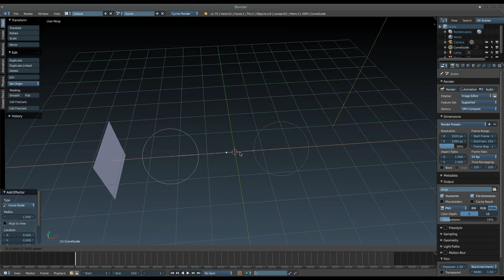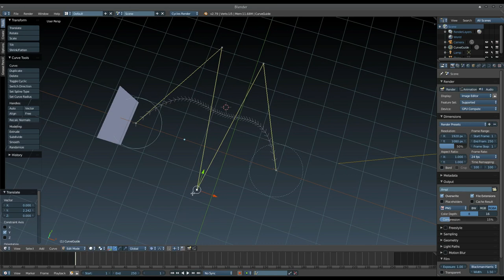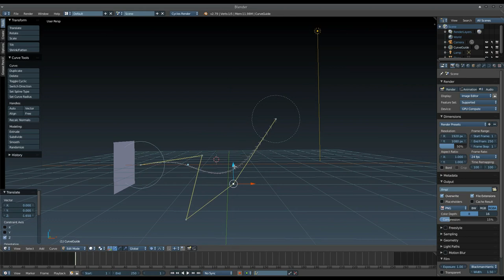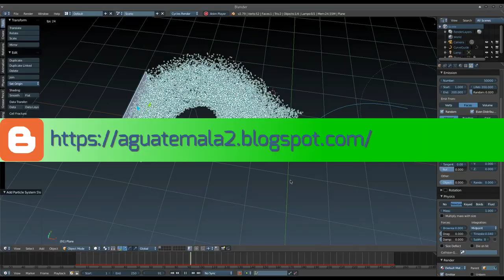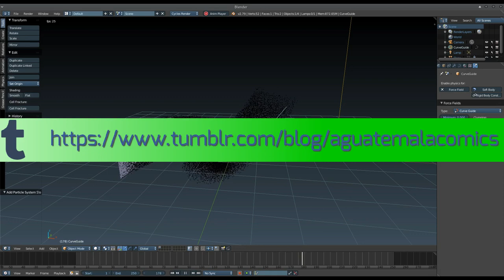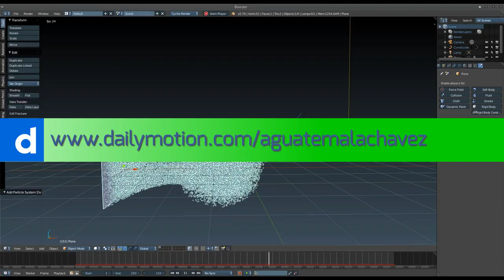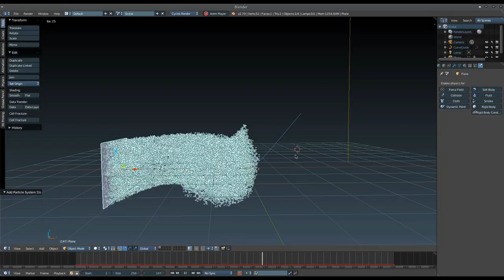Blender QuickTip: Force Field. Curve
En este vídeo vemos el Force Field de Curva (Curve).